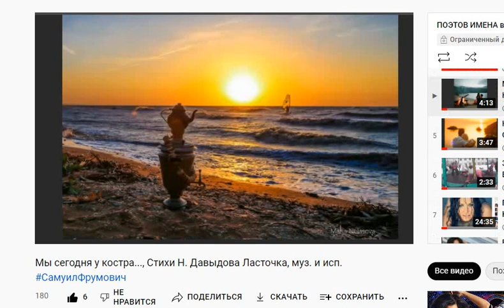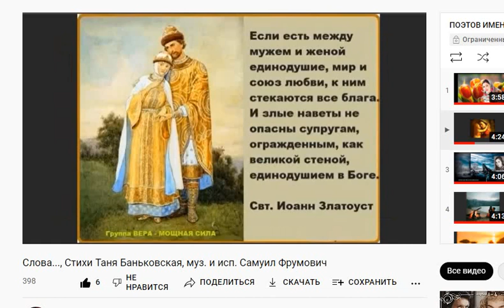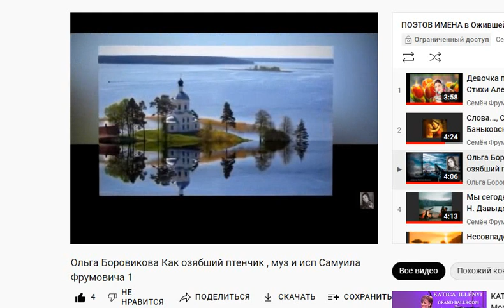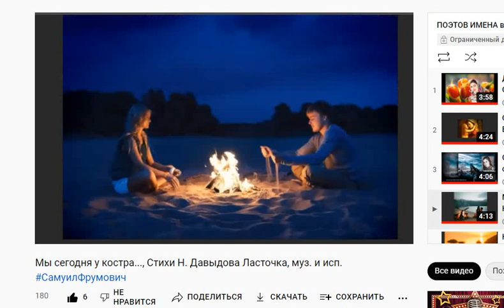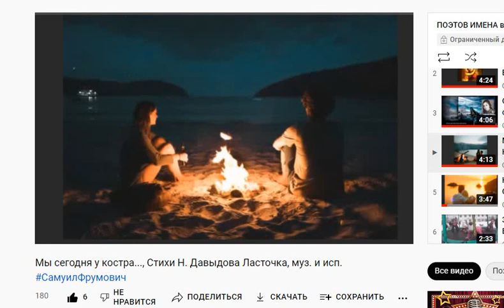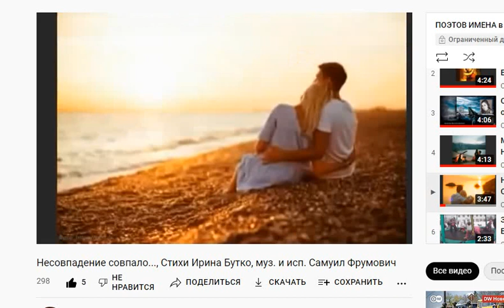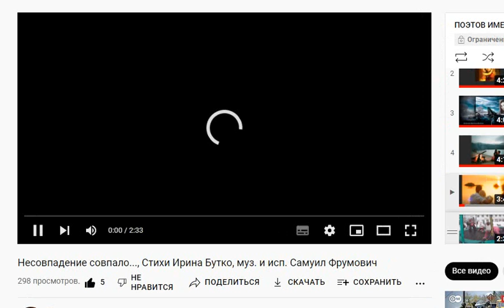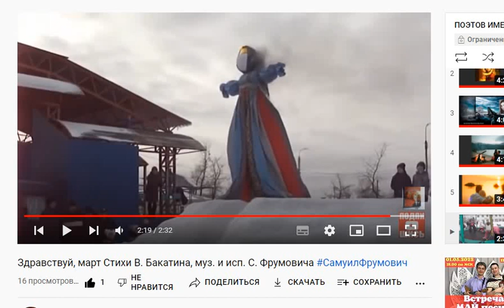ПОЭТОВ ИМЕНА в ОП, Мини-Концерт 017 ОП-22, Соавторы от А до Я ОП, муз. и исп.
ПОЭТОВ ИМЕНА в ОП, Мини-Концерт 017 ОП-22,
Соавторы от А до Я ОП, муз. и исп.

Мини-Концерт 017 ОП-22, Соавторы от А до Я ОП,

    В нашей Ожившей Поэзии сочинены более 6000 композиций, романсов,
 песен, концертов и Обзоров на стихи более 610 Поэтов, как современных,  так и Великих...
   С 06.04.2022 г. мы начинаем Цикл Мини-Концертов (МК) :
                  ПОЭТОВ ИМЕНА...
 В этом цикле наша ОП постарается отобразить имена всех соавторов ОП...   и их произведения в форме Мини-Концертов,
      состоящих из 3-5 имен наших соавторов...
 Таким образом мы за 10-12 месяцев в виде МК опубликуем
      ПОЭТОВ ИМЕНА   всех соавторов нашей ОП...

 00:00 В этом Обзоре Вы услышите Композиции Поэтов: Таня Баньковская,  Ольга Боровикова, Н. Давыдова Ласточка,  Ирина Бутко, В. Бакатина

 02:25 Слова..., Стихи Таня Баньковская, муз. и исп. Самуил Фрумович
 06:29 Ольга Боровикова Как озябший птенчик , муз и исп Самуила Фрумовича
10:17 Мы сегодня у костра..., Стихи Н. Давыдова Ласточка, муз. и исп.
 14:06 Несовпадение совпало..., Стихи Ирина Бутко, муз. и исп. Самуил Фрумович
17:37 Здравствуй, март Стихи В. Бакатина, муз. и исп. С. Фрумовича

          САМУИЛ ФРУМОВИЧ